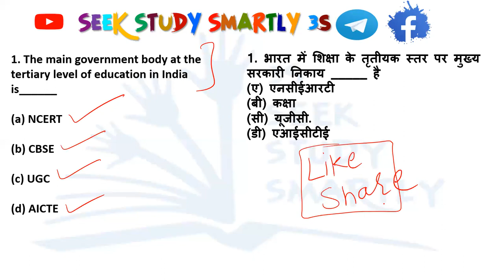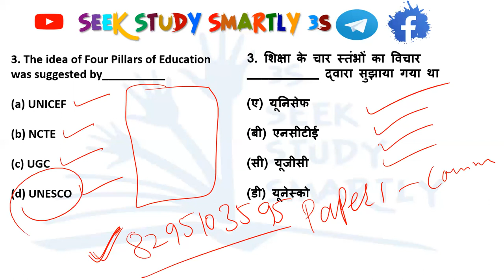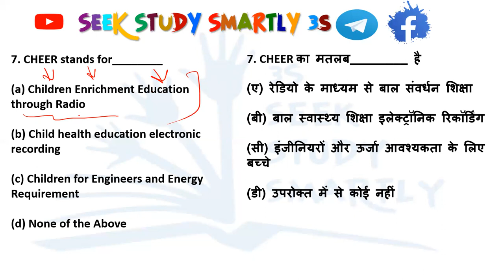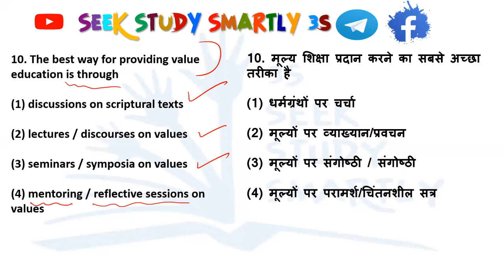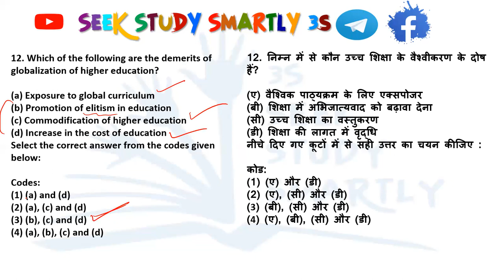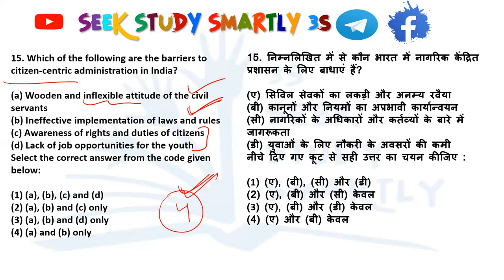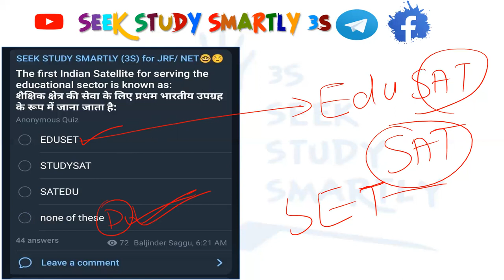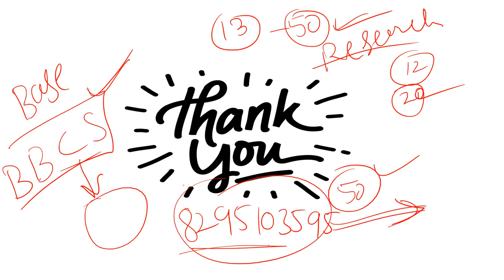JRF 2021 || 1000 MCQs || Higher Education || Part 1 || UGC NET JRF 2021|| By Baljinder Saggu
Super Question
NET/JRF 2021
GOAL ONLY JRF
Let's do it Smartly
Do it Now
BALJINDER SINGH
Must watch it
Very informative class for UGC NET exam

Join my youtube channel for explanation videos of all quizzes  and free paper 1 and free paper 2 commerce